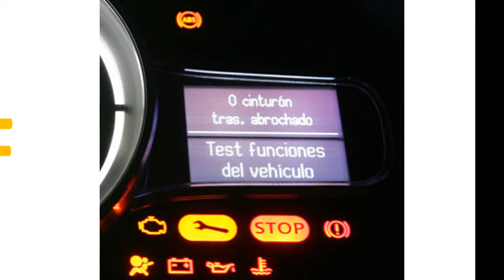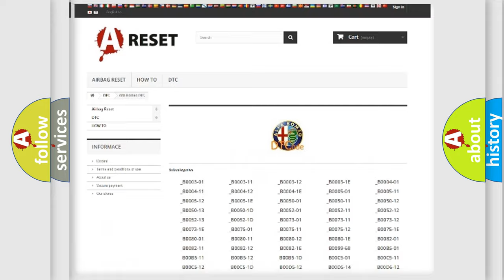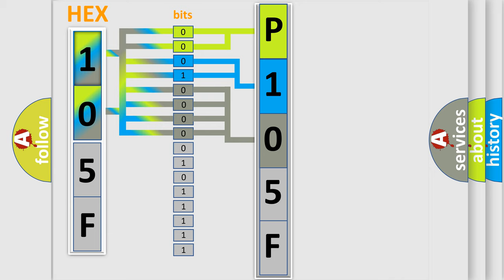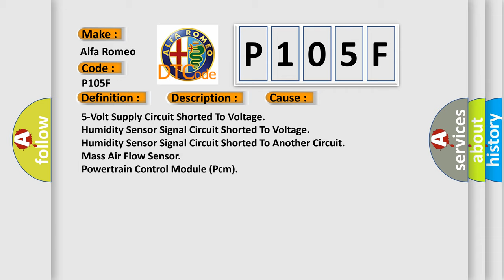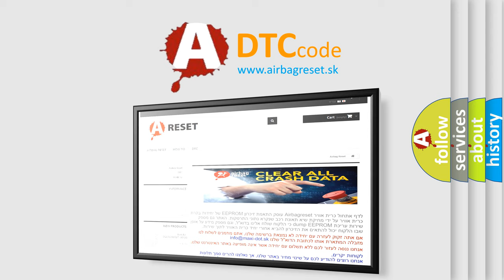DTC Alfa-Romeo P105F Short Explanation